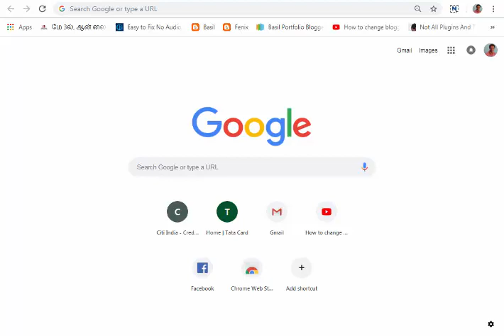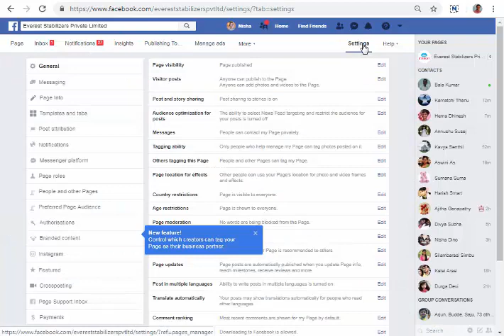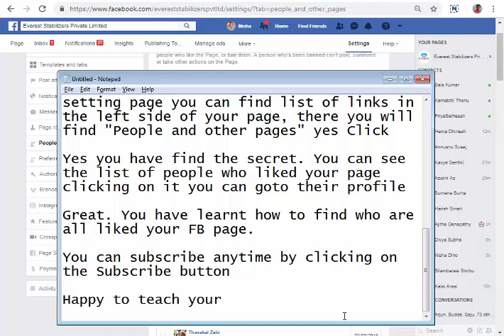How to See Who Likes Your Facebook Business Page - See Who Liked My Page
Easily find out who likes your Facebook business page. In this video, I have explained how do I see who has liked my Facebook page you can see each like on the page